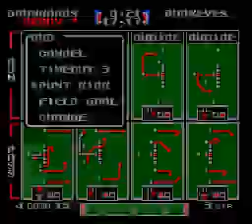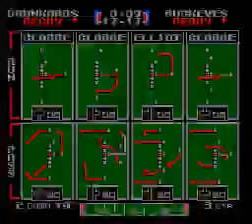CHD vs OSU Wk 10